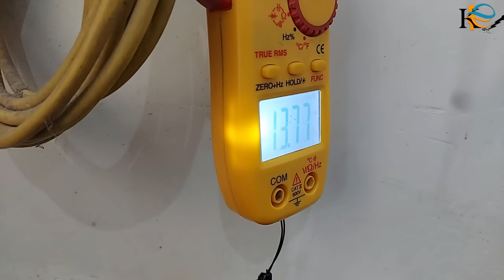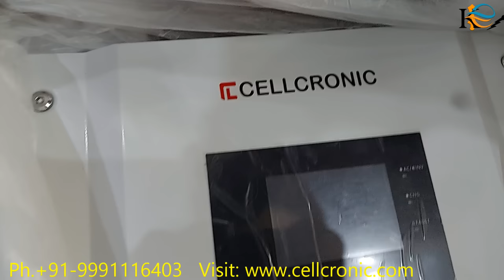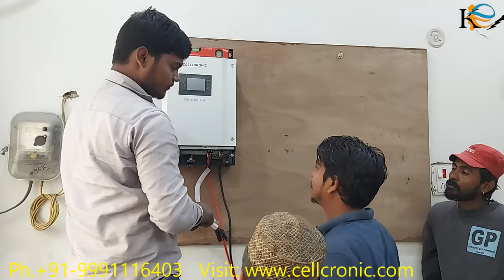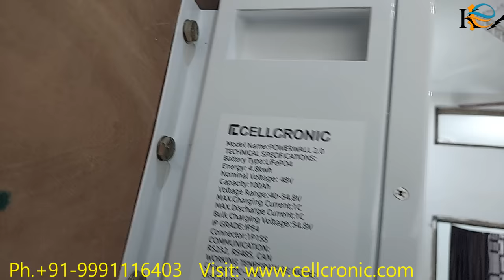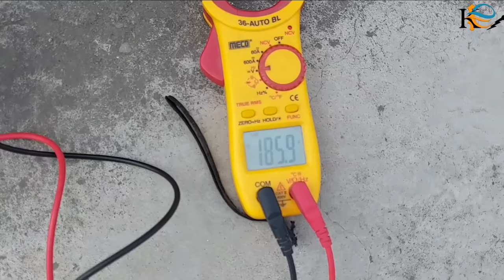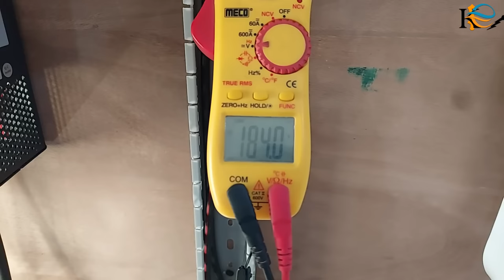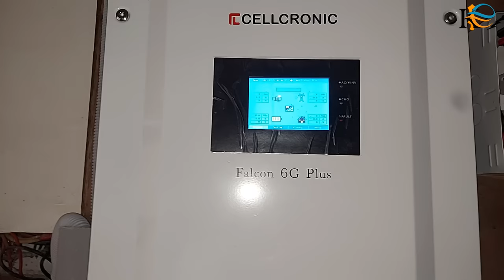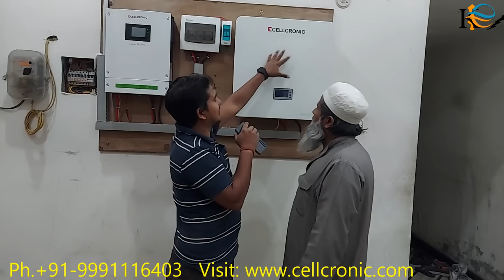4 सोलर पैनल और 5KW का सोलर सिस्टम पर चलाए 2AC cellcronic Lithium battery inverter installation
Loom solar website  सोलर पैनल खरीदने के लिए लिंक पर क्लिक करें